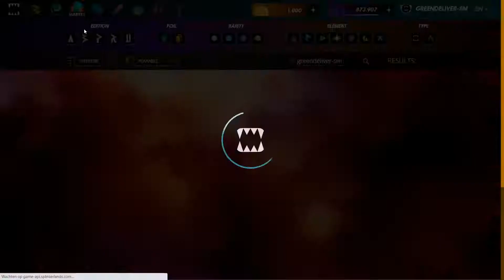Macmeal Splinterlands ep. 2.07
Welcome,

This is a cast Splinterlands of the macmeal show episode 2.07.

The second in a new series  of casts. After a long break I have found a solution to different problems that prevented me to cast. There is a lot to do and explain. New decks new monsters new rewards, it was my duty to let everybody know how to play, what you can do with your cards.

Splinterlands is moved to the HIVE blockchain.

Steemmonsters will become splinterlands because of the recent changes and becoming so the multi crypto game but everything will still be done on the HIVE blockchain. Splinterlands has its own frontend so come and readup on all the news of splinterlands. (this site is in development)

I will try to build some viarity and simplicity in the shows so it can aired very easily without working a half a year on a production. Yes of course I can't call this a production but it's a growing kind of videostreaming. To be put out and reach the masses for the HIVE blockchain.

The first 100 streams of any kind of streams are mostly learning curves. This episode is without my little screen in the right corner.  You can see the whole playfield now without guessing what I picked. It's about the game and not me.

Why macmeal?
On the way home I wanted a bigmac meal so bad but in the car I thought well if I bought instead a mac donalds meal a Splinterlands account and make a show out of it this would be an awesome idea about what you can do with so little investment.

This daily is a new daily so this will be a short cast. I could have explained more about all the new cards game play but I will do that later. I have to win from 5 opponents without the nature splinter.

I will try to limit the casts to 30 minutes.